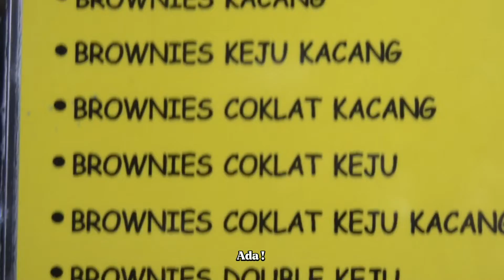Terang Bulan Brownies Podomoro jl samratulangi, asli enaknya.